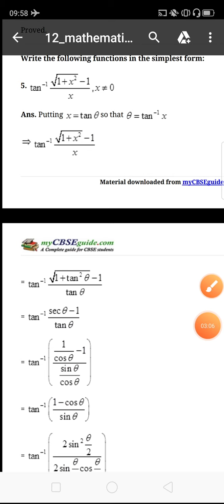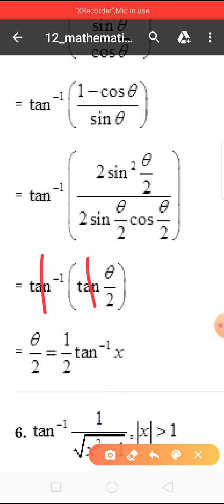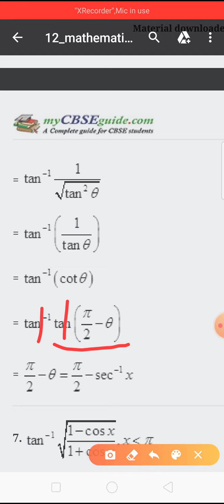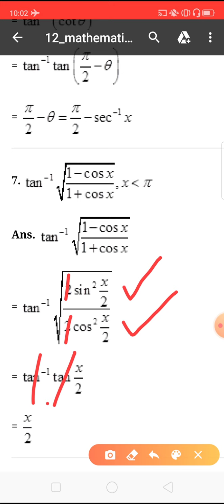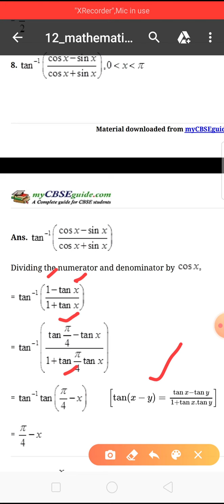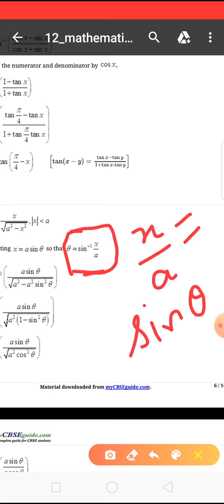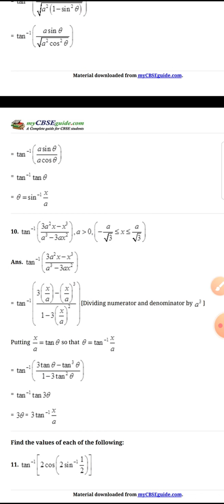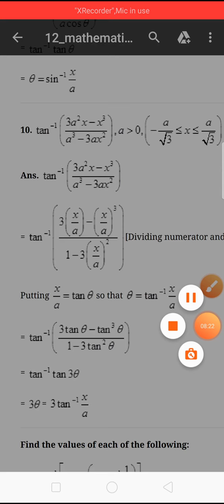2.2 part 2